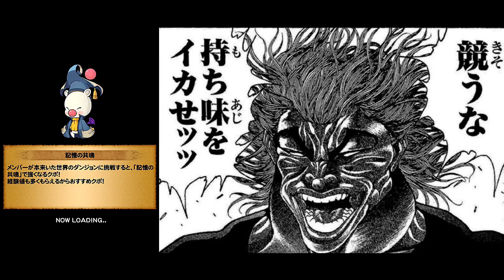【FFRK】FF2イベ 暴虐へ抗う勇姿 凶++ミッション&滅+まとめて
上書きと呼び出すの間違いはFFRKあるある。

※ご注意
この動画は攻略などの要素はありません。効率なども気にしない適当エンジョイプレイですので、それでもいい方のみご視聴下さい！